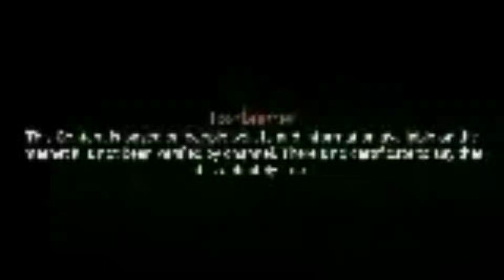ಕನಸಲ್ಲಿ ಮದುವೆ ಬಂದರೆ ಏನರ್ಥ | Kanasalli marriage bandare